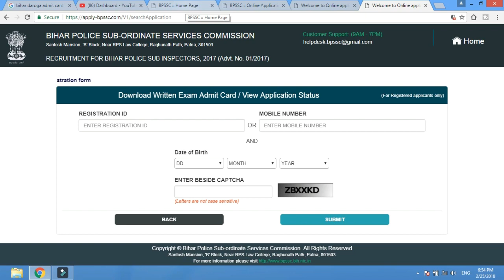बिहार दरोगा एडमिट कार्ड 2018 | Bihar SI admit card 2018 | bihar sub inspectro admit card 2018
बिहार दरोगा का एडमिट कार्ड यहाँ से डाउनलोड करें .